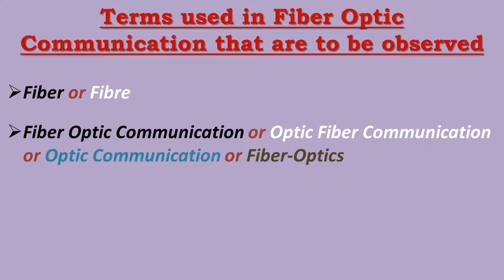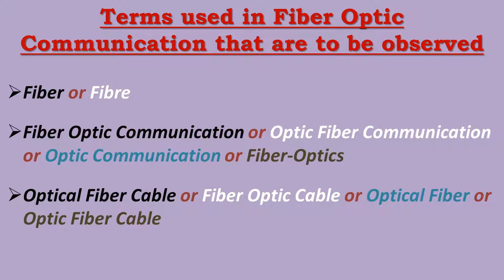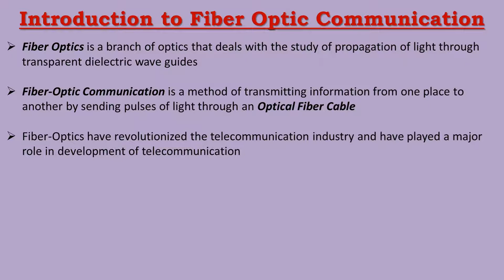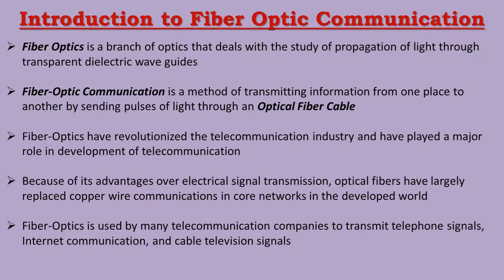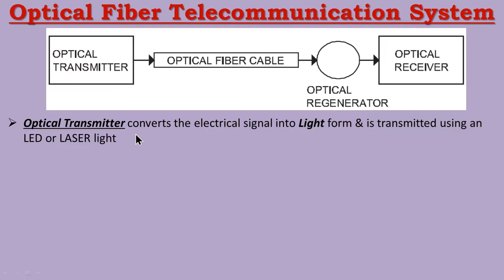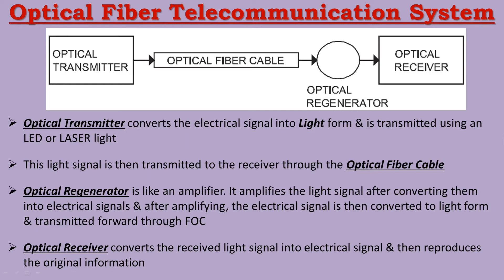Fiber Optic Communication Part-1| Introduction| Trade Theory| Elec. Mech. 2nd Year| Basava ITI Manvi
Introduction to Fiber Optic Communication System